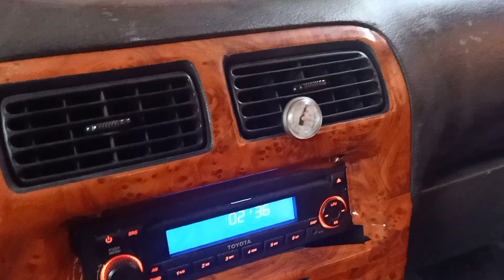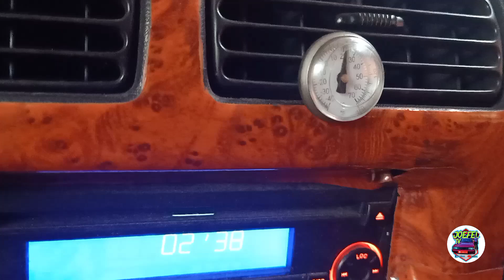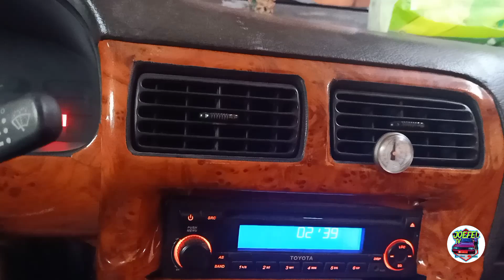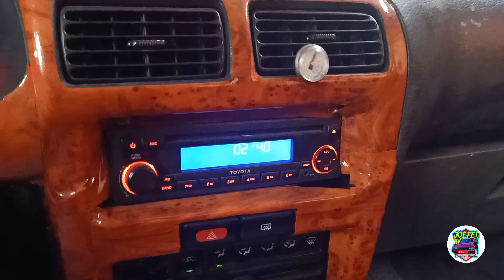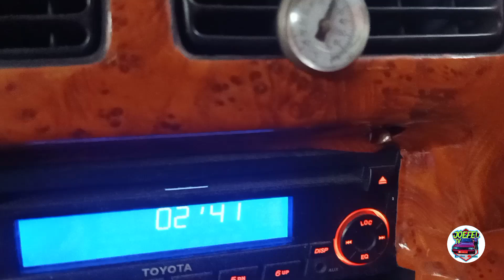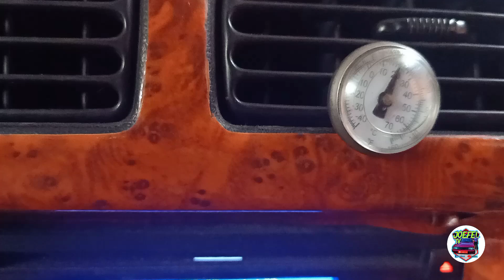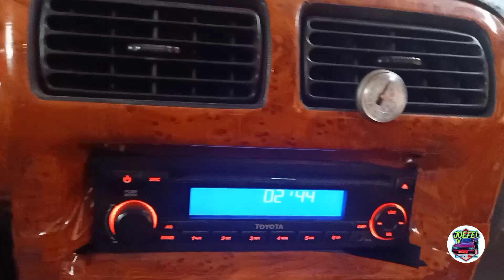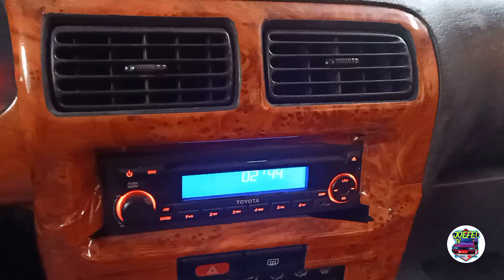PAANO MALAMAN KUNG PALITIN ANG COMPRESSOR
paano malaman kung palitin na ang compressor ng car aircon ng nissan b13 or lec panoorin nyo ito hanggang dulo maraming salamat po!